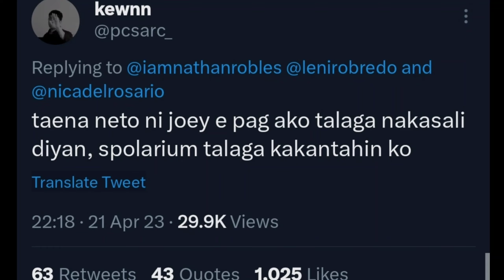BATANG CONTESTANT, kinanta ang 'ROSAS' sa EAT BULAGA! ALAMIN ANG REAKSYON NG MGA HOSTS!!